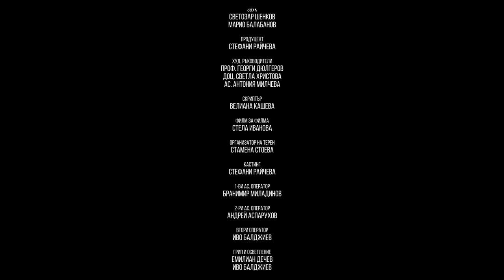nb! МОЯТА ИСТИНА (2017) - къс филм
Малко момиче получава камера като подарък и заснема един ден с родителите си.
ЖАНР: Приключенски, Детски

Гледай:
Още епизоди на шоуто:

Участват: Борислава Петрова, Геновева Крумова Явор Ковачев

Режисьор: Стефани Райчева
Оператор: Емилиян Дечев
Сценарист: Стефани Райчева
Сценограф: Крикор Папазян
Монтаж: Георги Светломиров
Звук: Светозар Шенков, Марио Балабанов
Музика: Мира Искърова
Музика: Мира Искърова
Първи ас. режисьор: Симона Георгиева
Втори ас. режисьор: Велиана Кашева
Скриптър: Стела Иванова

Продуцент: Стефани Райчева
Изпълнителен продуцент (компания): Стефани Райчева (NO BLINK Studio)